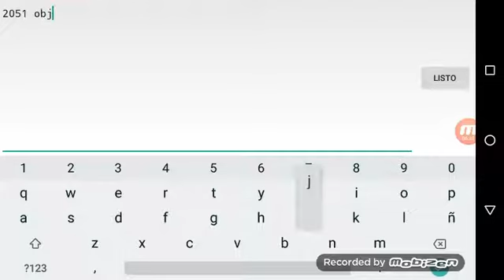Mi nivel aún no verificado y haciendo cambios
Daré corazones a los que comenten